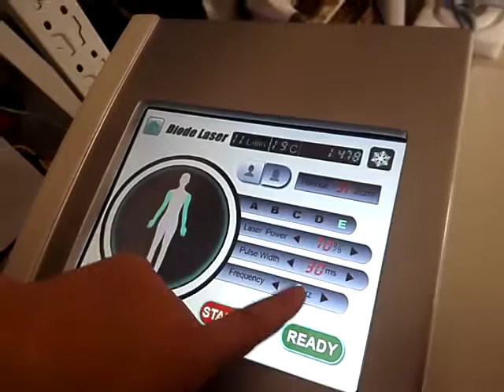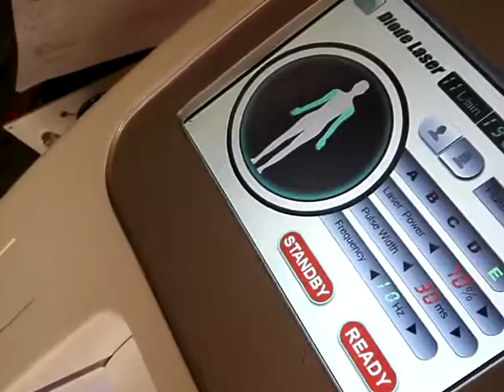Non channel diode laser operate video